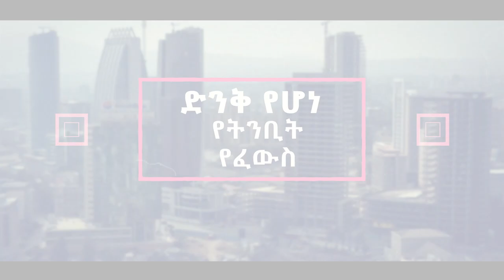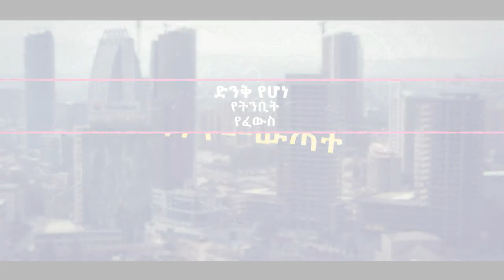የፊታችን ሐሙስ አዲስ አበባ አጥቢያ ላይ ከነቢይ ደረሰ ላቀው ጋር ለብዙዎች የሚጸለይበት ድንቅ ጊዜ